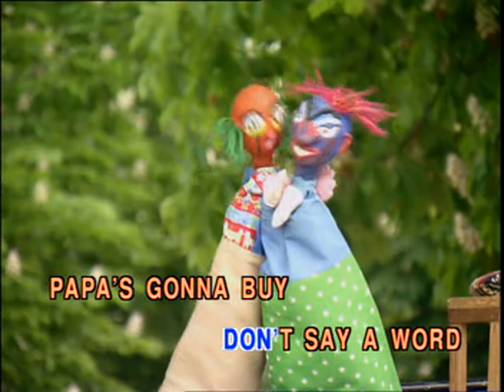2-15 เพลงเด็ก Children song Karaoke - Hush little baby